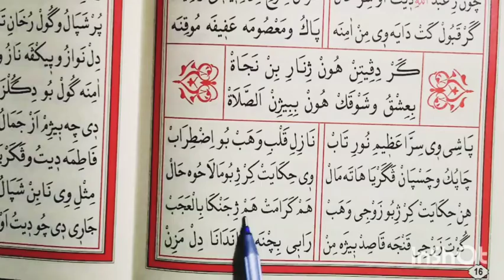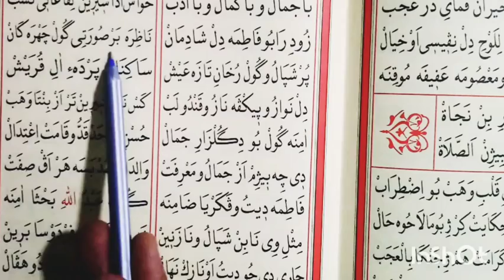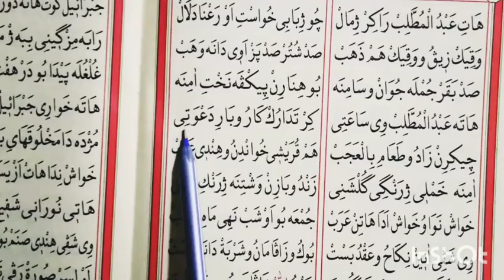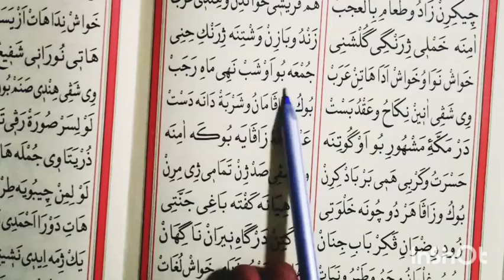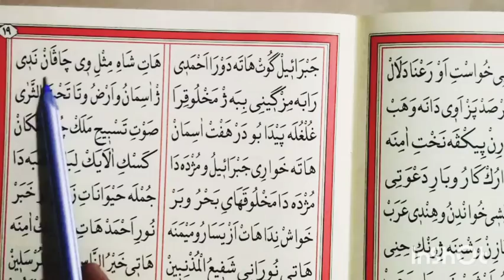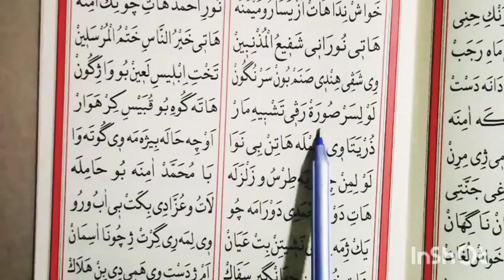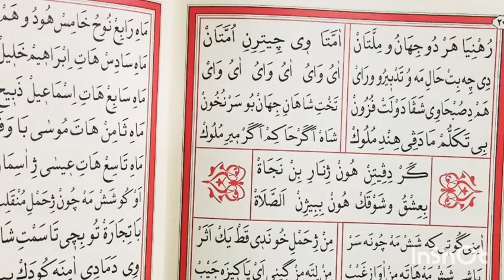Kürtçe Mevlit okumaları (Ertuşi) 9.BÖLÜM - Hüseyin Eken/ MEWLUDA ERTUŞİ (Bilmeyenler için)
Muhteşem bir şekilde kürtçe mevlit okuyan çocuk... tek parça full HD

MEWLUDA ERTUŞİ'NİN BÜTÜN BÖLÜMLERİ

MEWLUDA HAYDERİ'NİN BÜTÜN BÖLÜMLERİ

MEWLUDA REHBERÊ XELASİ BÜTÜN BÖLÜMLERİ

Hz. Muhammed (s.a.v) için, Seyda Molla Hüseyin Ertuşi tarafından yazılmış, Ertuşi mevlidi, 9.bölüm.